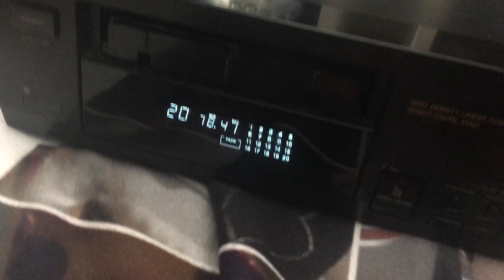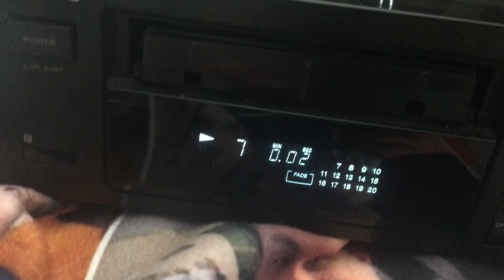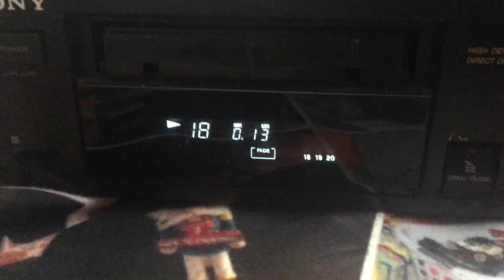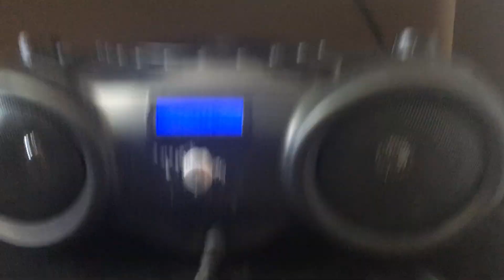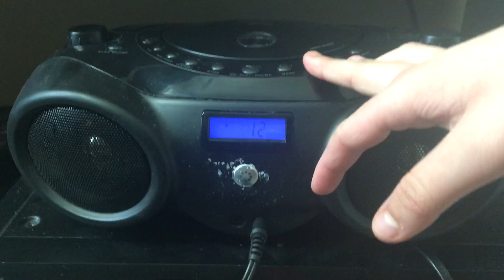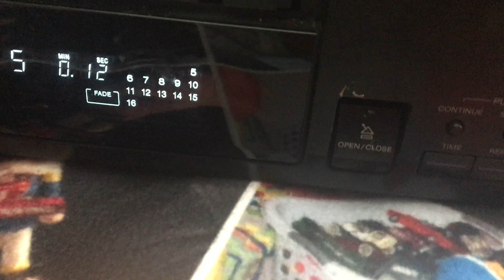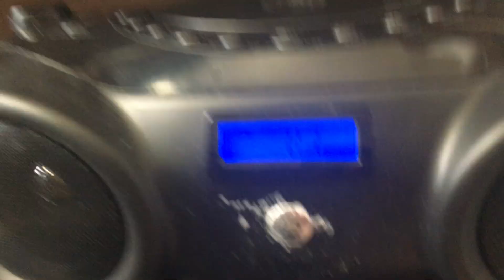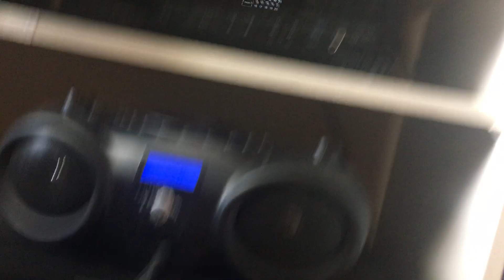SONY CDP 597 & Memorex MP3851 Boombox